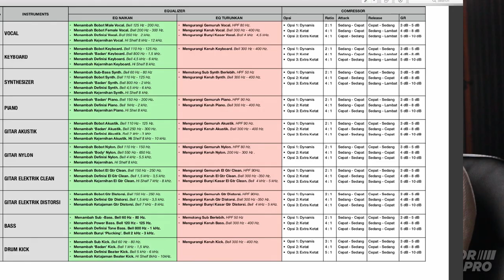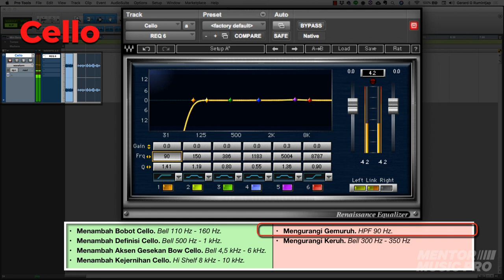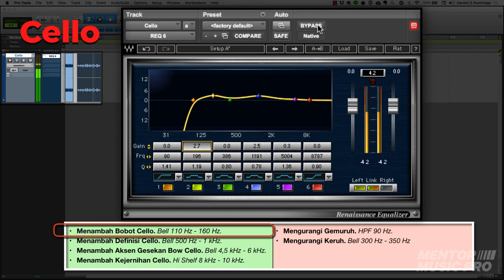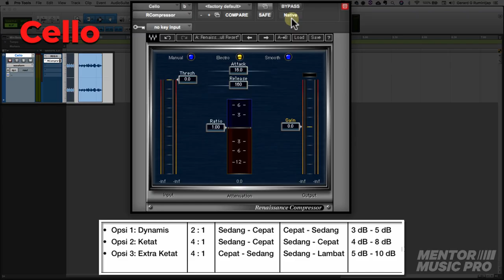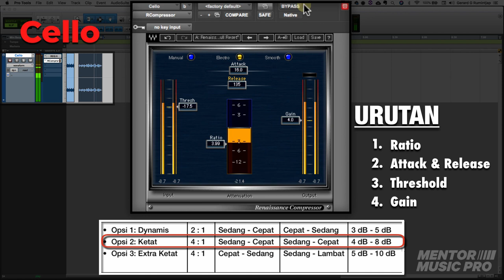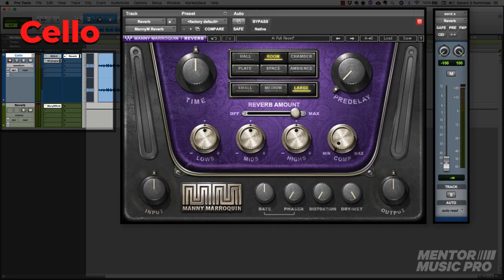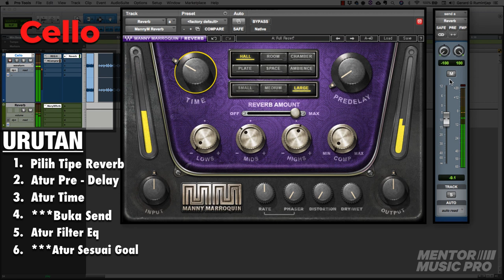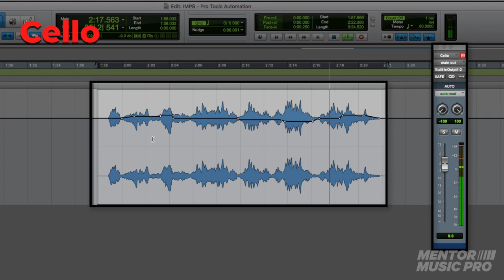4 tips mixing Cello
KELAS MIXING MASTERING ala John Mayer!! klik link dibawah

FREE EQ GUIDE!!

EDUKASI GRATIS- Bidang Produksi Musik dan Audio.

Channel ini dibuat untuk meningkatkan produktivitas teman-teman Indonesia di bidang produksi musik dan audio. Karna itu, saya berusaha membuat EDUKASI GRATIS  YANG BERKUALITAS dalam bidang produksi musik dan audio. 🇮🇩

Selamat berkarya!!